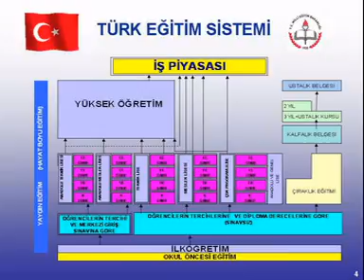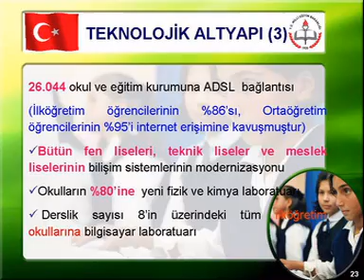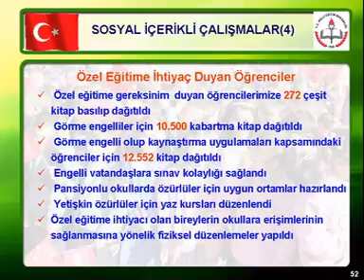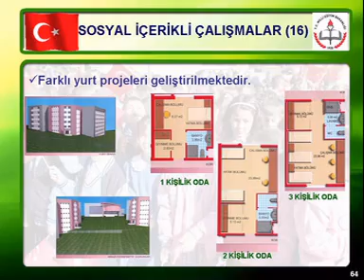Değerlendirme Toplantısı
MEB Çorum Atatürk Lisesi ilker Kortak